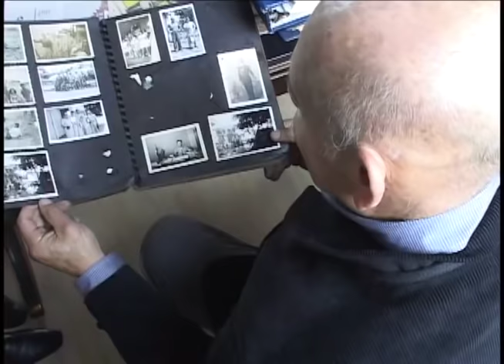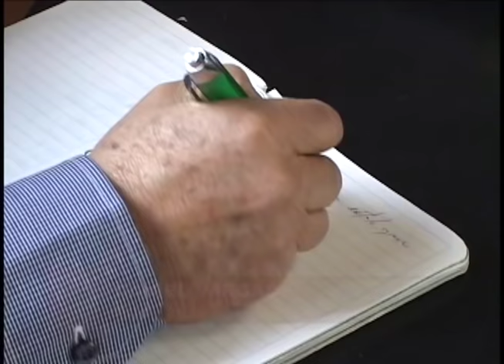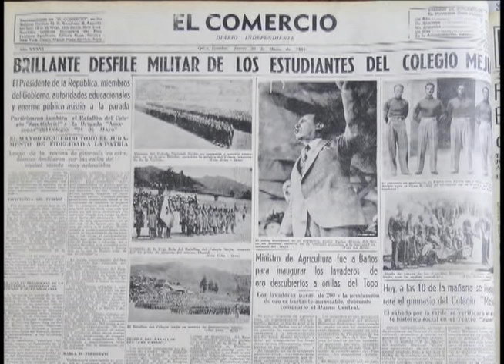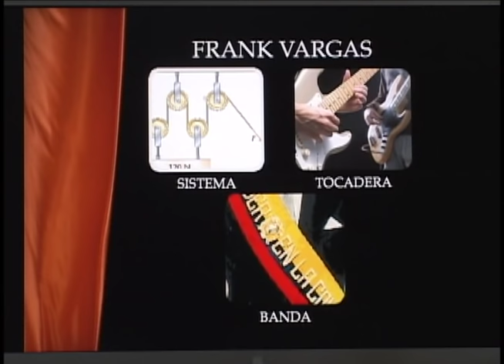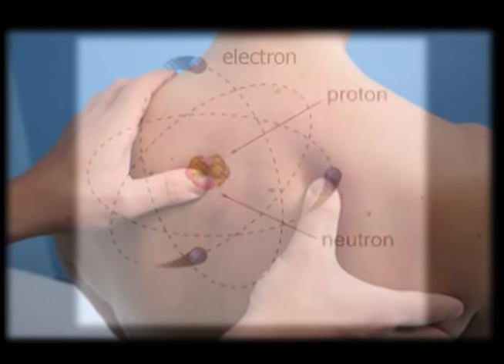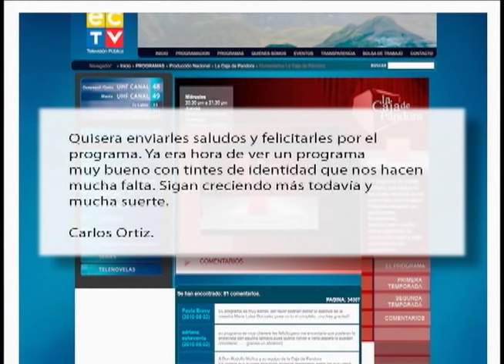La Caja de Pandora - Frank Vargas Pazzos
La Caja de Pandora todos los Sábados 20h00 por EcTv.Canal 7 en Quito y Guayaquil, Canal 11 en TV cable, Canal 187 en DirecTV y canal 48 para el resto del país.